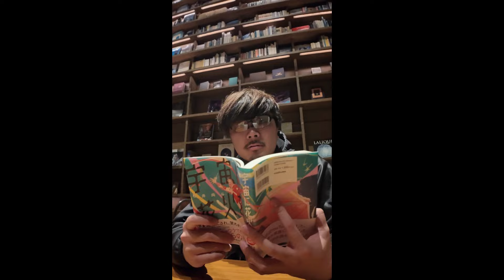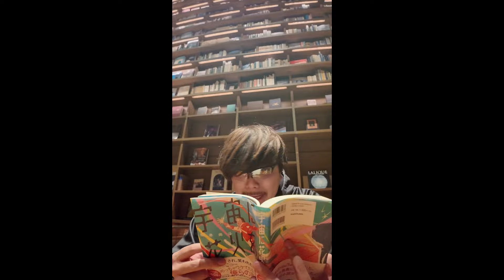【サイン会】監督＆おまつのファンサービスがエグすぎる件ｗ【あめんぼぷらす】【切り抜き】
▼おまつ初小説『宇宙に花火を。』好評発売中！

★当チャンネルはあめんぼぷらすさんと正式な契約を結んだ上で運営しております。登録者数17万人突破ありがとうございます！

▼『だるい野球部はサボりたい』3巻はコチラより！